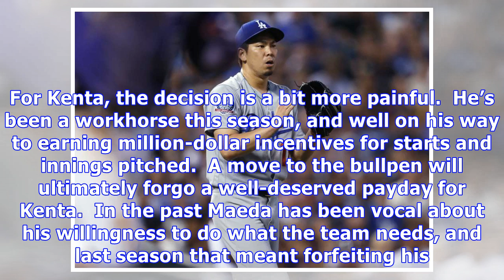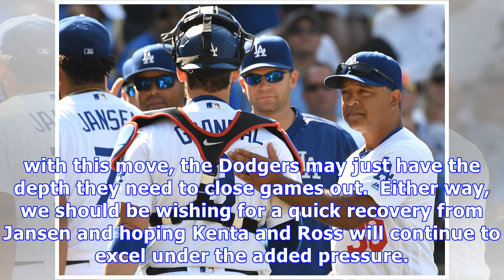Dodgers sending maeda, stripling to bullpen to fill the jansen void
After yesterday’s walk-off loss to the Colorado Rockies the Dodgers were quick to add some familiar reinforcements to the bullpen.  Ross Stripling and Kenta Maeda, despite their success and consistency as starters this season, will attempt to mitigate the indefinite loss of Kenley Jansen. Hyun-Jin Ryu will start for Dodgers Wednesday v Giants. Ross Stripling and Kenta Maeda will move to the bullpen. Available Tuesday and Wednesday respectively — Bill Plunkett (@billplunkettocr) August 12, 2018...